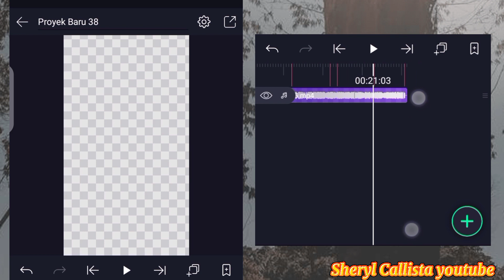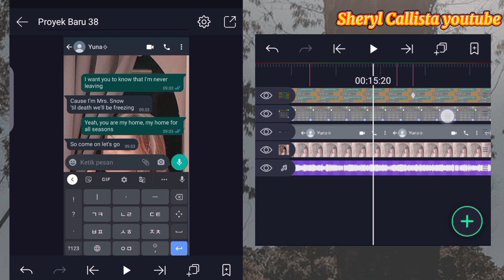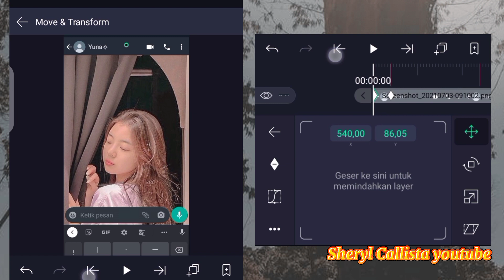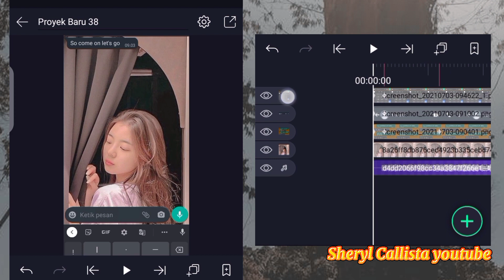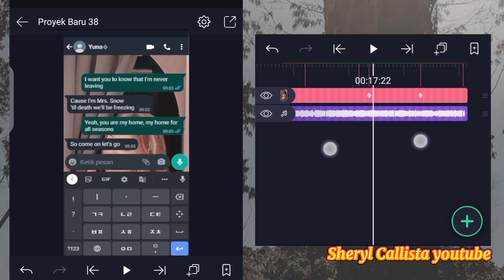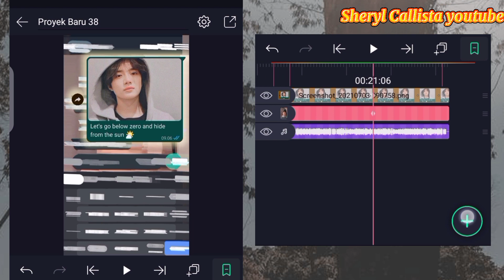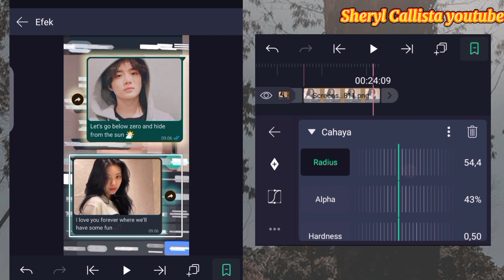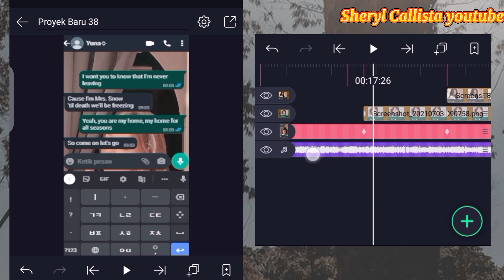tutorial vidchat rp di alight motion lagu snowman silence marshmello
tutorial edit vidchat rp di alight motion lagu silence marshmello

Beat/Mentahan/Req? disini

🐿️  TikTok? @sherylcallista

🧃 Any Question / Req ??
@sherylbcnnanon_bot !! tele🧃🍭

beat lyrics comment
❤️ tutor video HD
tutorial vidchat I want you to know that I'm never leaving, silence marshmello
tutorial vidchat rp di alight motion,tutorial vidchat lagu silence marshmello
 tutorial vidchat lagu silence marshmello
 tutorial edit alightmotion lagu silence marshmello, tutorial edit trend tiktok alight motion, tutorial edit alight motion trend, tutorial vidchat di alight motion,alight motion tutorial,presets alight motion
preset vidchat rp, preset alightmotion vidchat, preset vidchat alightmotion, preset alightmotion rp, tutorial vidchat lagu silence marshmello, tutorial vidchat alightmotion Rp, tutorial vidchat rp di alightmotion, tutorial vidchat rp alightmotion,
preset vidchat rp,tutorial alight motion lagu dj lali konco,preset alightmotion rp,tutorial vidchat lagu silence marshmello
alight motion, preset vidchat rp,preset alightmotion rp,tutorial edit vidchat lagu
alight motion iphone,tutorial edit alightmotion lagu silence marshmello
, tutorial alight motion free fire,tutorial edit alightmotion lagu silence marshmello
silence marshmello, tutorial alight motion,chat 3d,tutorial vidchat lagu silence marshmello, tutorial edit alight motion lagu silence marshmello
tutorial edit video capcut lagu , cara edit video tiktok , cara edit video am lagu mama jonas blue ,tutorial edit video, edit video tiktok lagu silence marshmello
 alight motion,alight motion tutorial,tutorial alight motion,tutorial edit alight motion,tutorial edit alight motion slow mo,tutorial edit alight motion jedag jedug pemula, tutorial edit alight motion lagu
Tutorial edit alight motion lagu silence marshmello, snw0o, renndtz, Zahra Azizah